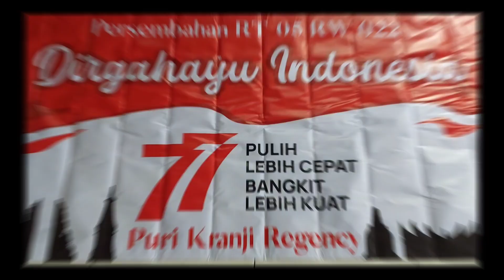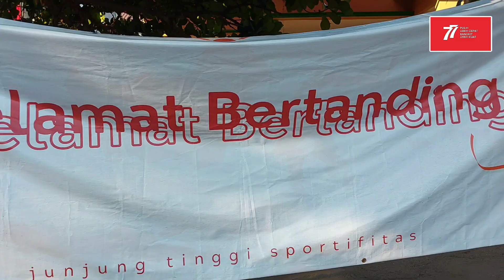LOMBA SENAM AEROBIC IBU IBU RW.22 PURI KRANJI REGENCY JAKASAMPURNA DALAM RANGKA KEMERDEKAAN RI KE-77